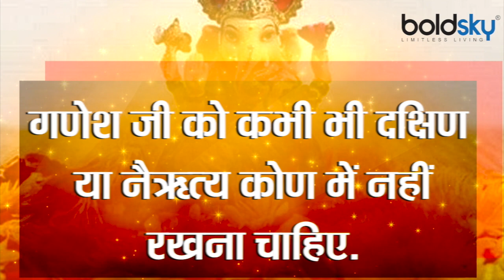Diwali 2019 : घर में लाए कौन से गणेश जी की मूर्ति, किस दिशा में हो सूंड | Boldsky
Worship of Lord Ganesha along with Goddess Lakshmi is also important on Diwali (Diwali 2019). While we worship the Goddess of Wealth for prosperity, we worship Lord Ganesha to defeat all obstacles. A statue of Lord Ganesha with different currencies is found in the market. Most of the idols are found in these sitting, lying and standing posture. In such a situation, you should know which pose should be taken for you, which side should you place in the house ..

दिवाली (Diwali 2019) पर माता लक्ष्मी के साथ भगवान गणेश की भी पूजा का महत्‍व है. धन की देवी की पूजा जहां हम समृद्धि के लिए करते हैं वहीं भगवान गणेश की पूजा सभी विघ्‍नों को हरने के लिए करते हैं. बाजार में भगवान गणेश की विभिन्‍न मुद्राओं वाली प्रतिमा मिलती हैं. इनमें बैठी हुई, लेटी हुई और खड़ी मुद्रा में अधिकतर प्रतिमाएं मिलती हैं. ऐसे में आपको यह जान लेना चाहिए कि आपके लिए कौन सी मुद्रा वाली मूर्ति लेनी चाहिए घर में किस ओर स्‍थापित करनी चाहिए..